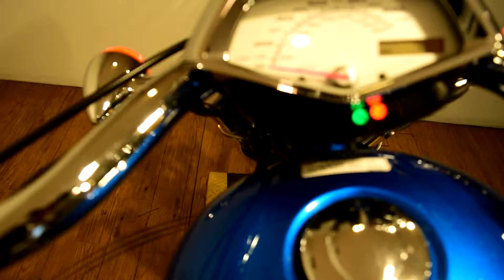2012 Honda Fury for sale at Monster Powersports